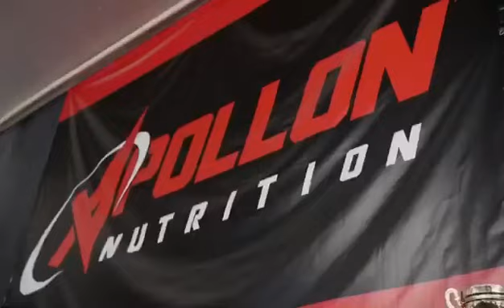KYSHENKO HL FOR APOLON nutrition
Best with best